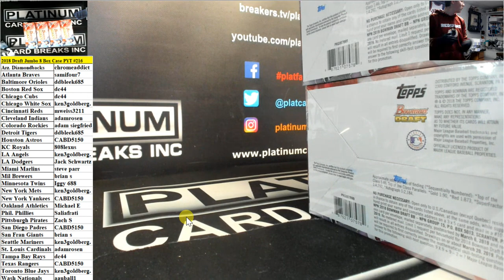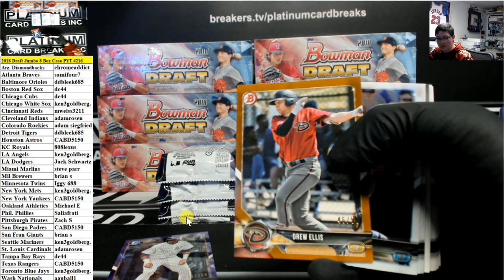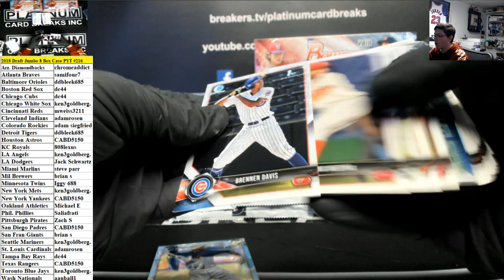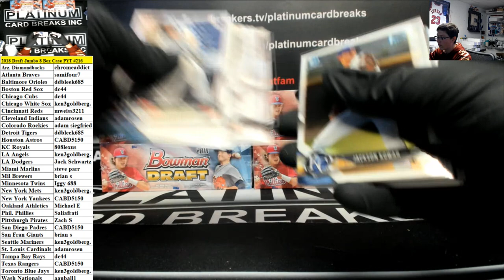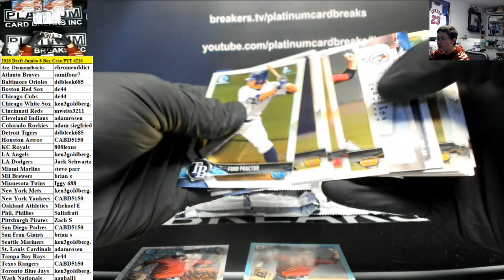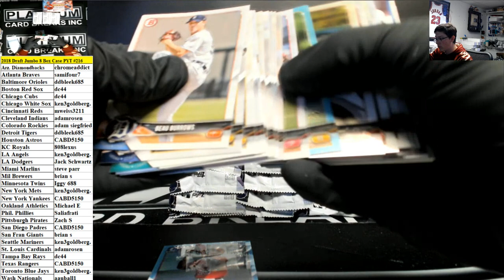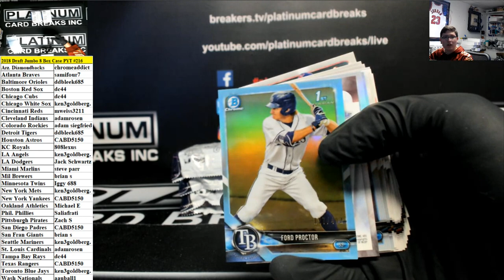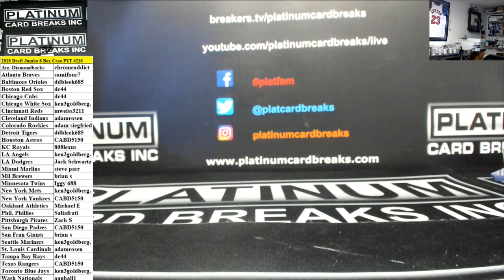2018 Draft Jumbo 8 Box Case PYT #216